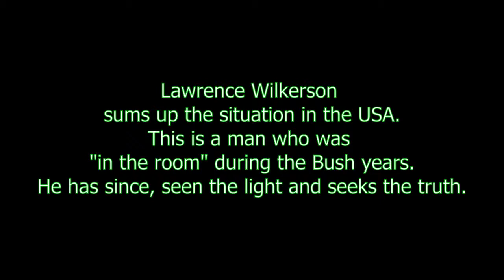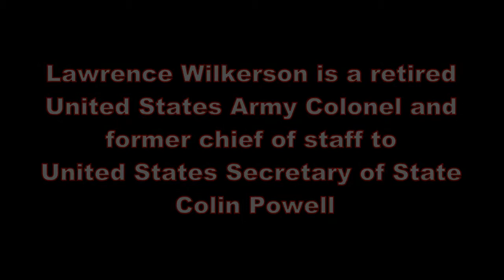Lawrence Wilkerson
Updated.
Lawrence Wilkerson tells us what the problem on this planet is. He should know he was there.

Exposing Corporate and Government Tyranny